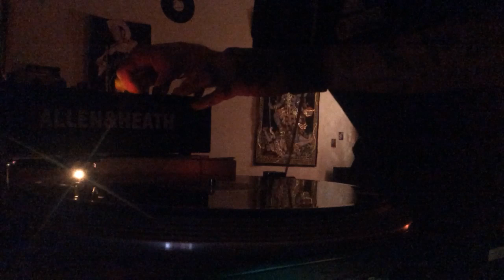Techno Kitchen Timer [Buddy Disastro] - Fügassa Zeneize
Quattro dischi di numero per accompagnare la cottura della focaccia genovese (12' * 180°)
Se vuoi offrirmi un caffè, una birra o una raglia, lo puoi fare direttamente qui: